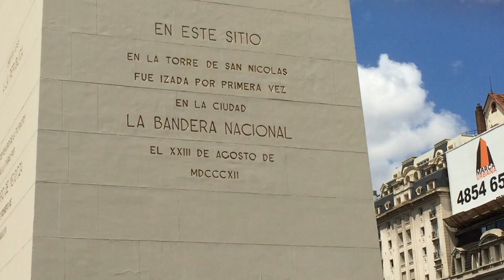Buenos Aires Obelisco